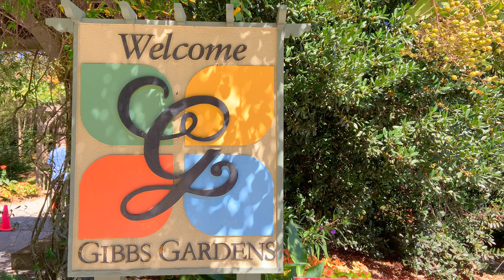A visit to Japanese Maple Garden | Beautiful Fall Foliage